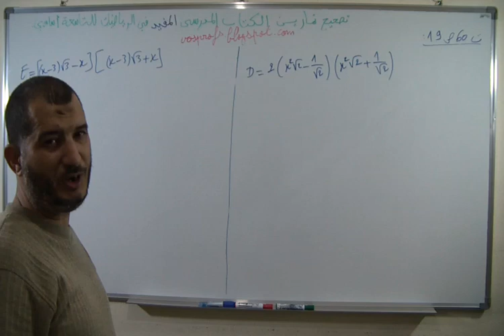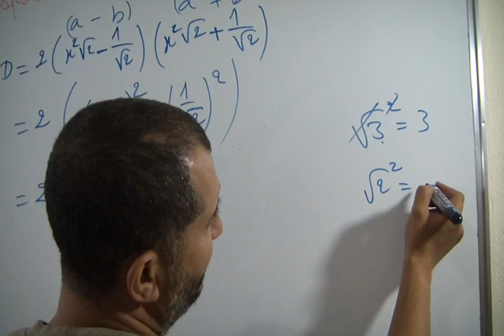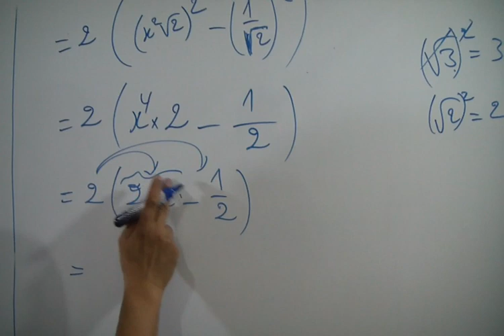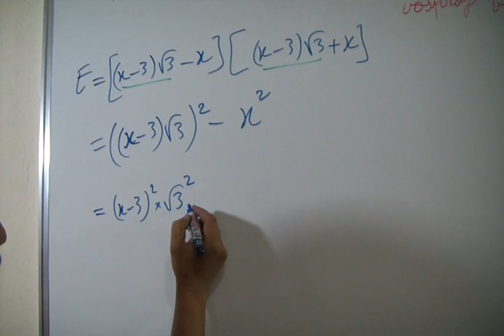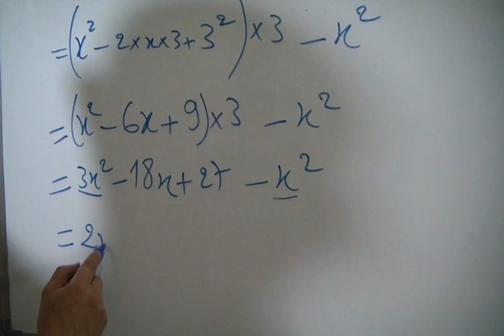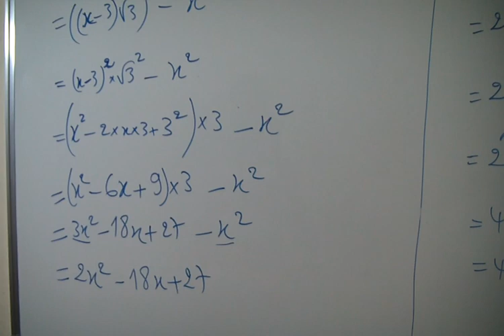حل D وE من ت 60 ص 19 من المفيد في الرياضيات الثالثة اعدادي الحساب العددي المتطابقات الهامة النشر و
حل التمرين 60 الصفحة 19 من الكتاب المدرسي "المفيد في الرياضيات" الثالثة اعدادي - الحساب العددي: المتطابقات الهامة - النشر والتعميل
عنوان الدرس : الحساب العددي: المتطابقات الهامة - النشر والتعميل
تصحيح تمارين الكتاب المدرسي المفيد في الرياضيات كتاب الرياضيات الثالثة اعدادي